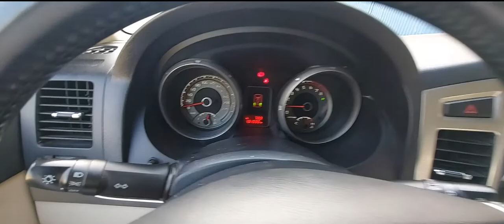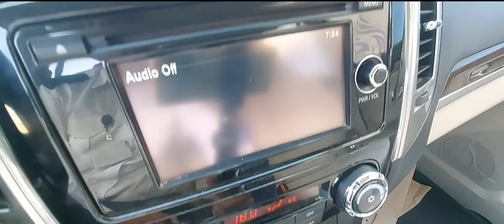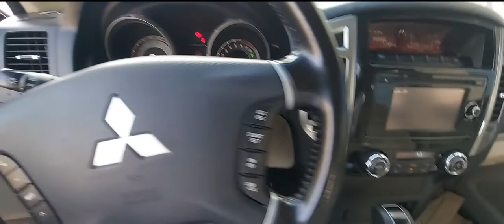Land Cruiser Pajero|Red colour | Car| Dubai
GuideBox & Rafaqat